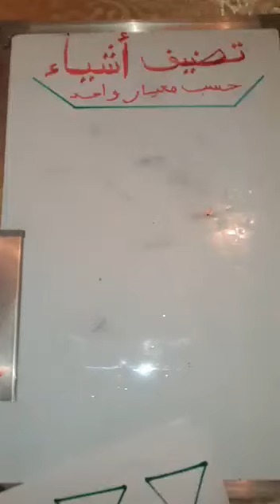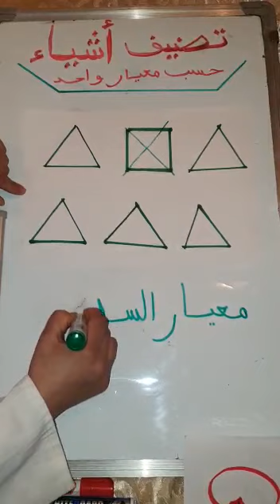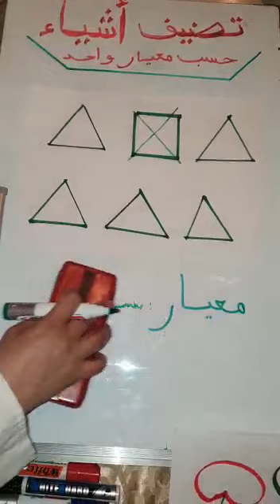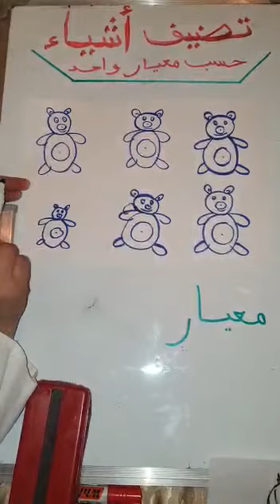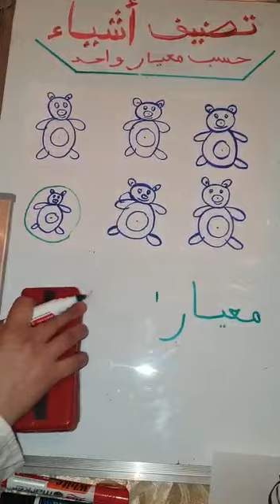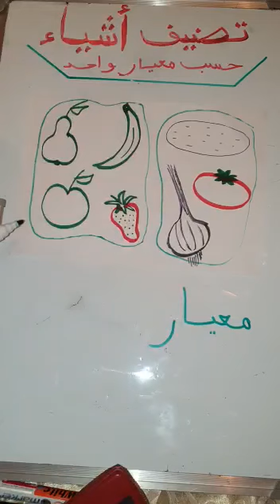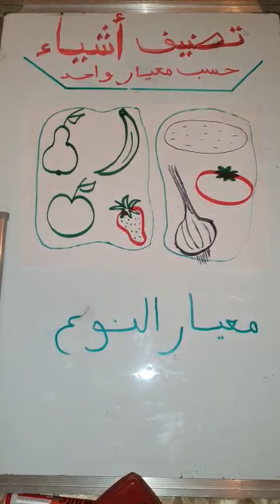💡💡💡💡درس تصنيف أشياء حسب معيار واحد ✨✨✨✨✨